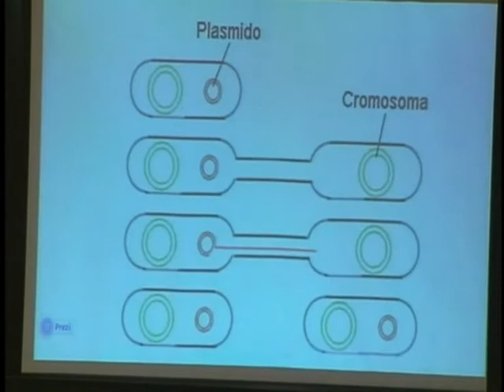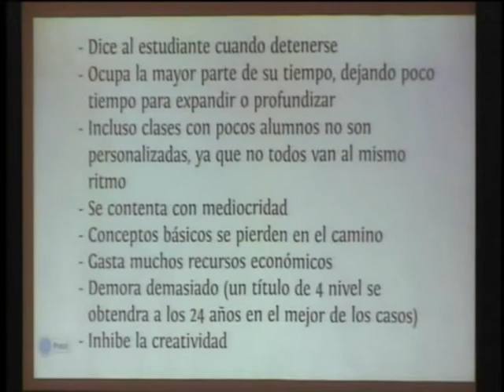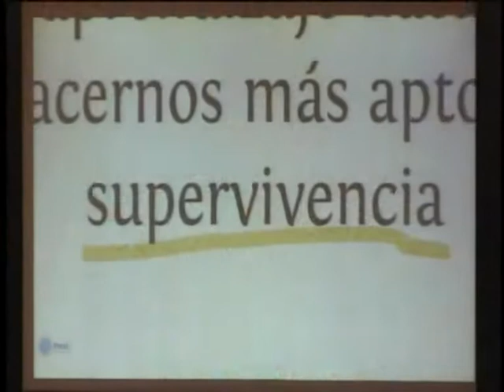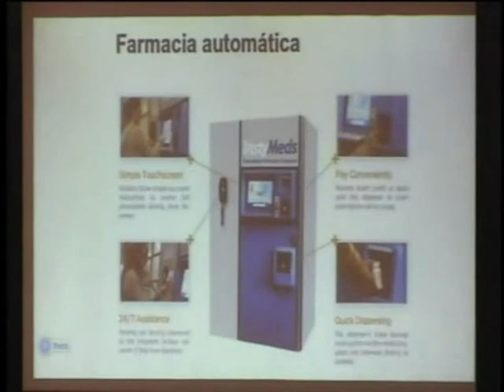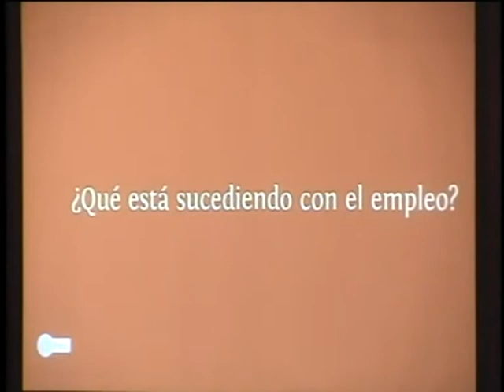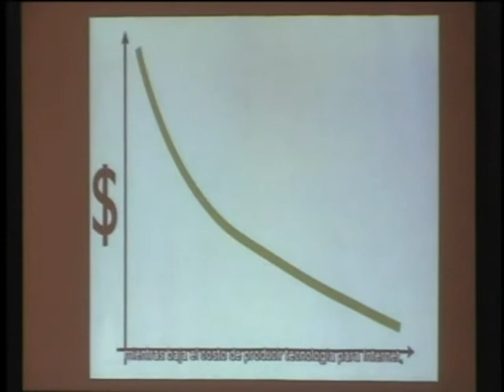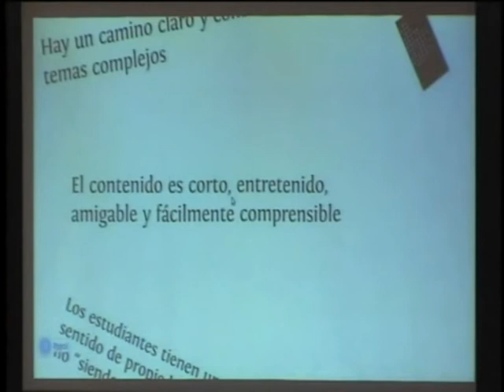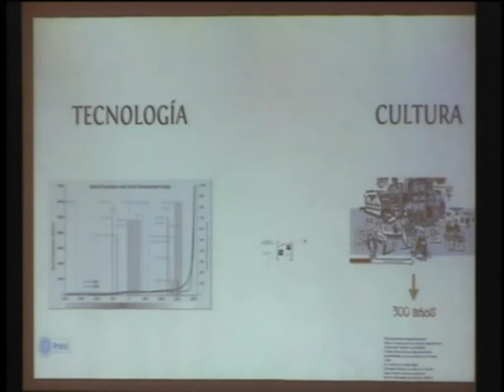Educación: Retos & Recursos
Jorge Andrés Delgado habla sobre "Retos y Recursos de la Educación" durante el Foro sobre Soberanía Tecnológica y Protección de la Privacidad en la Asamblea Nacional de Ecuador el 21 de agosto de 2013.